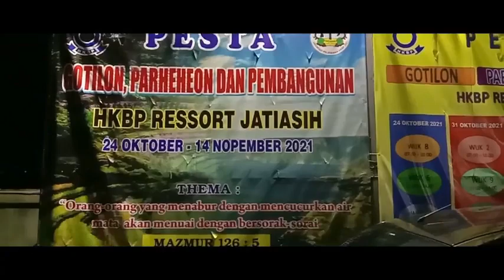#48 | Sukseskan Pesta Gotilon HKBP Jatiasih 2022